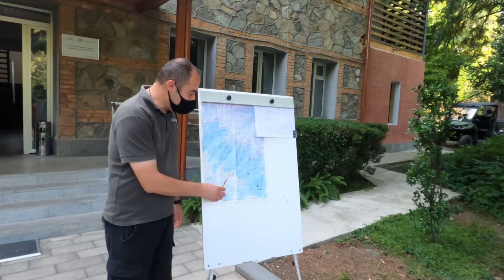Ye hike nahi aasan !! Black rock lake Georgia !! Medical student in georgia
Welcome to Travelling Banna
if you have any queries regarding georgia , about medical life or lifestyle you can ask me through on my instagram handle